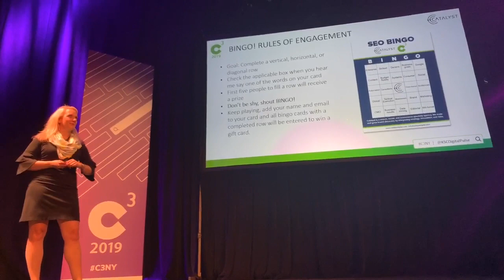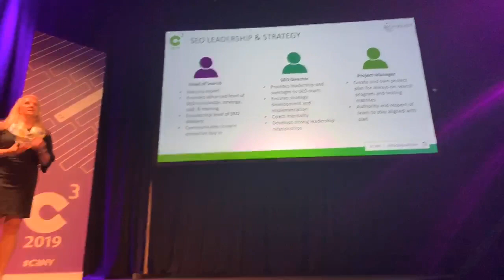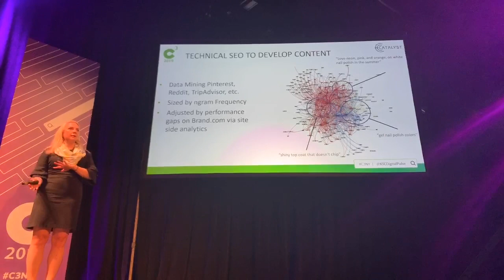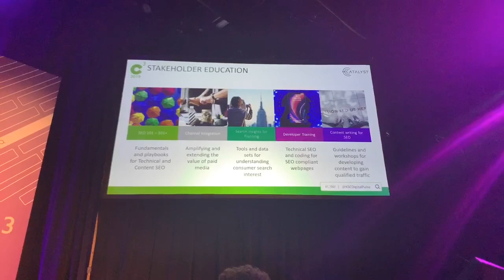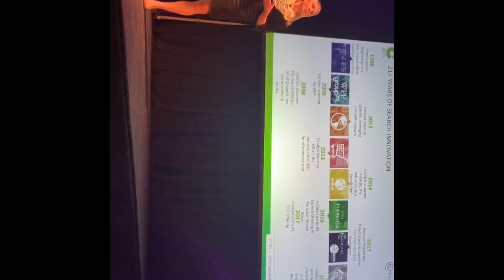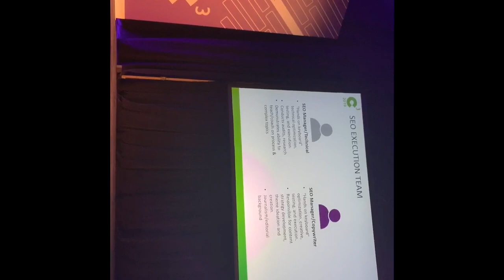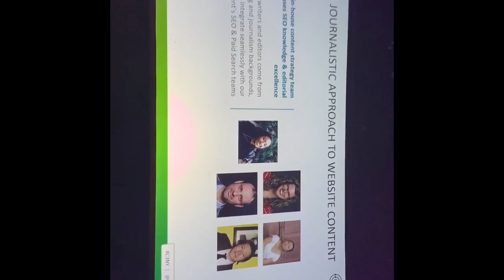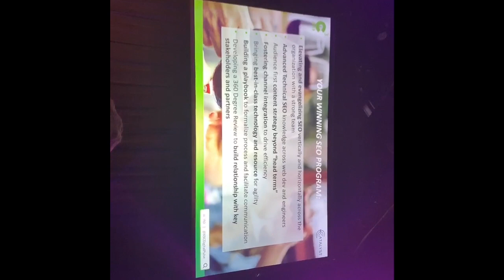BINGO! How to Build a Winning SEO Program | Catalyst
Kerry Curran, Catalyst’s Managing Partner of Marketing Integration, explained how to create a well-oiled (and insanely successful) SEO program at Conductor’s C3 event on Wednesday, May 8th in NYC. Kerry shared tips for how to position your SEO program for long term success and returns. She discussed how to integrate strategy, innovation, and data to create a SEO program that drives brand discovery and fuels business results.